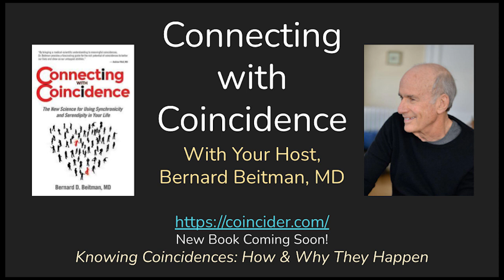EP202, Gordon Keirle Smith: Below the Ice--Antarctica Synchronicities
Reality and fiction overlap. Science fiction can become reality. Gordon Smith, author of Revelation Antarctica, will make you wonder. Today there are alternate facts depending upon who you ask -- and alternate ways that human beings think about reality. Our guest on episode 202 is challenging beliefs dearly held by a majority of the world’s population, about the fundamental nature of reality. Science fiction may not be "just" fiction, but can be a way to think about new possibilities and new insights into the world around us.

Connecting with Coincidence with Bernard Beitman, MD (CCBB) is now offered as both an audio podcast--anywhere that podcasts are available--and in video format on the Connecting with Coincidence YouTube channel. Also available, there are 138 archived episodes of the CCBB podcast are available

In this episode, Gordon Keirle Smith shares more about what makes his new book, Revelation Antarctica, so different from most others works of fiction, or even different from much science fiction. We explore the notion of the book being "as real as you need it to be." Gordon describes this work as a Quantum vision fired by imagination. Further, the reader is encouraged to read the 99 short sections of the book in any order that they might wish: reflecting the idea that time or chronology is an illusion.

Our guest Gordon Keirle Smith has led many lives in this lifetime. In England he was a Rosicrucian, advertising copywriter, assistant theater electrician and lighting board programmer. In France he worked in tourism, became an English teacher, invented a new artistic technique and then decided to “paint in words”.  - Upon partial retirement in 2014, Gordon published "Genesis Antarctica", and wrote an introduction to reincarnation to - "Another Egg, Another Life"; one for parents and one for children published in 2018: His "Revelation Antarctica" (2019) questions our concepts of reality by using multiple characters functioning at the interface of science fiction and convention. Published only a few months before Covid-19, it describes a plague that became our collective reality.